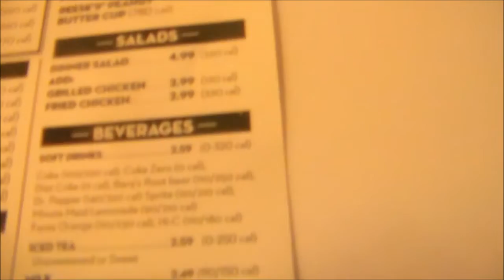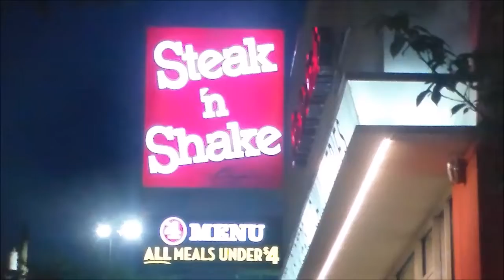John Maxwell Speech + Steak And Shake Branson MO